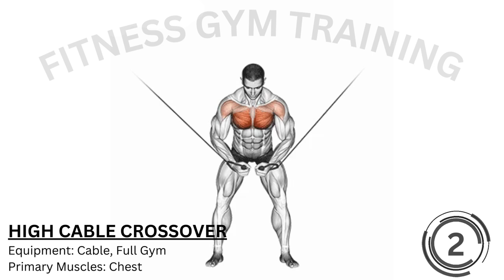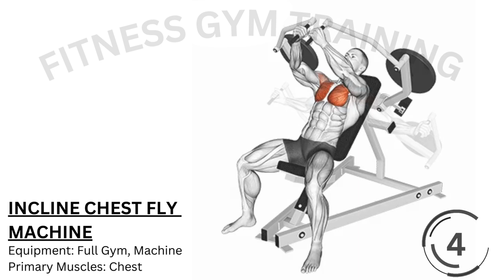5 Best Exercise For Chest Cutes | FITNESS GYM TRAINING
💪 Ready to sculpt those chest cutes to perfection? Join us for an exhilarating journey through the "5 Best Exercises for Chest Cutes" – a Fitness Gym Training session that's designed to redefine and tone your chest muscles! 🏋️‍♂️🔥

💡 Discover the ultimate chest exercises that will take your fitness game to the next level. From upper chest to lower chest, we've got a curated selection of exercises to enhance every aspect of your chest muscles. 🚀💯

🏋️‍♀️ Unleash the power of these exercises and witness the transformation of your chest as we guide you through the best routines for a bigger, more defined chest. It's time to carve those chest cutes with precision! 💪👊

🔹 Say goodbye to a mundane chest workout and hello to a dynamic session that targets every angle. These exercises are carefully chosen to help you build strength and symmetry in your chest. 🌐🔍

🔹 Whether you're working out at home or hitting the gym, our routines cater to all fitness enthusiasts. From dumbbell chest workouts to bodyweight exercises, we've got you covered! 🏠🤸‍♂️

🔹 Ready to reveal the inner chest gains? We've included the top 3 best chest exercises that specifically target and engage those hard-to-reach areas. Let's unlock the secret to a more sculpted chest! 🔐🌟